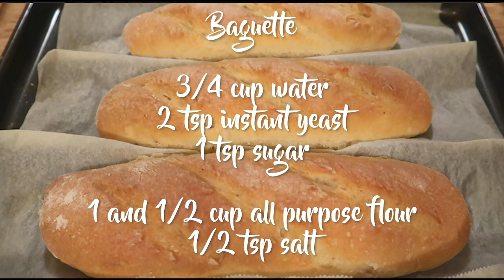No Knead French Baguette Recipe | Easy Way to Make French Baguette at Home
Baguette

3/4 cup water - room temp if you are using instant yeast and luke warm if not.
2 tsp instant yeast
1 tsp sugar
1 and 1/2 cup all purpose flour
1/2 tsp salt

Note: If you are using dry yeast, please activate your yeast first by combining luke warm water, yeast and sugar. Set aside for 10-15 minutes or until yeast looks foamy.

Pre heat oven for 30 minutes. Bake at 220 C for fan and 200 C for gas.

Spray water or place a baking pan with water underneath the bread.